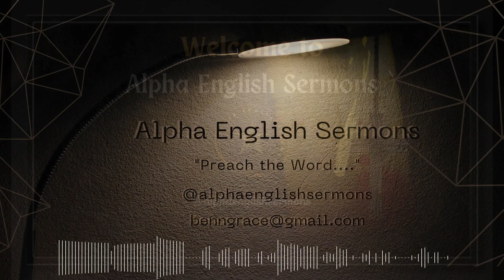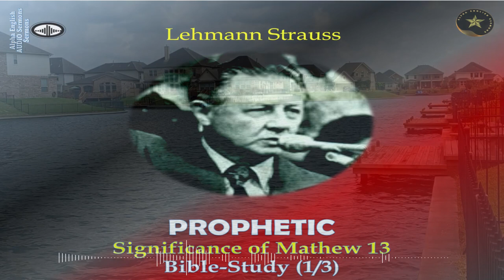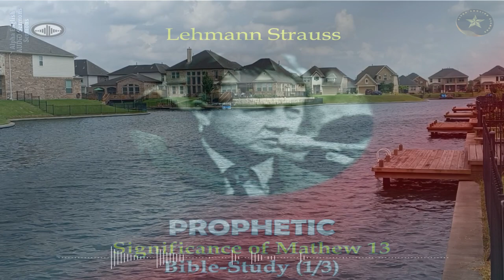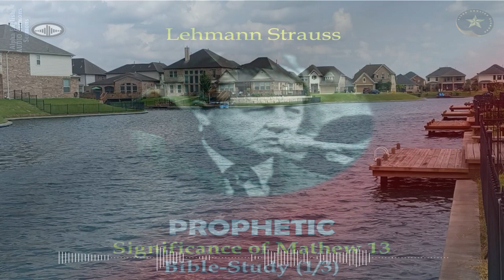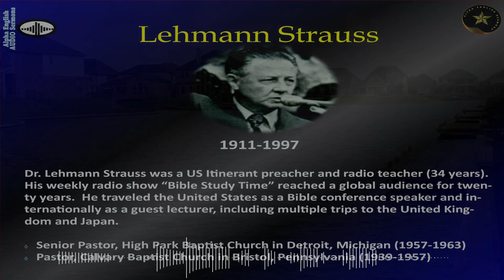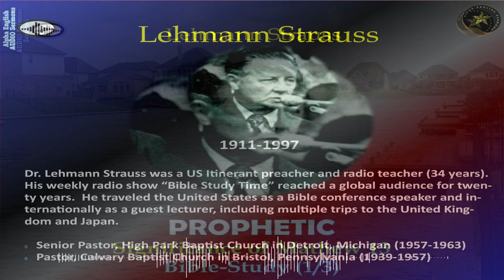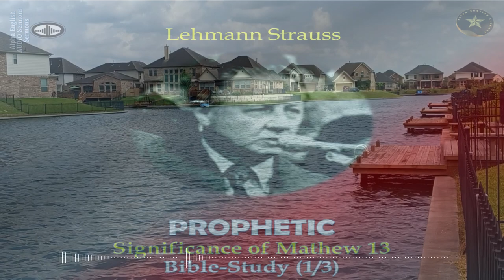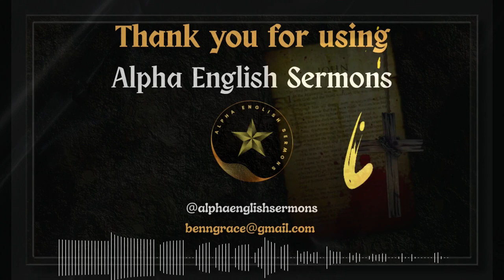LEHMANN STRAUSS | PARABLES | PROPHETIC SIGNIFICANCE OF MATHEW 13 | BIBLE-STUDY AUDIO | SERIES 1/3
Dr. Lehmann Strauss explains from the Gospel of Mathew the prophetic significance of the parables in Chapter 13 | Adapted & Developed for @alphaenglishsermons by John Benjamin.

AES-1027